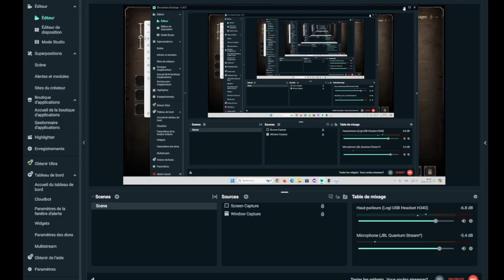Dark and Darker:Objectif loot et entrer sur la map rouge des minotaures et chien maléfique (ép 10 )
Une map de fou dangereuse comme ont les aiment